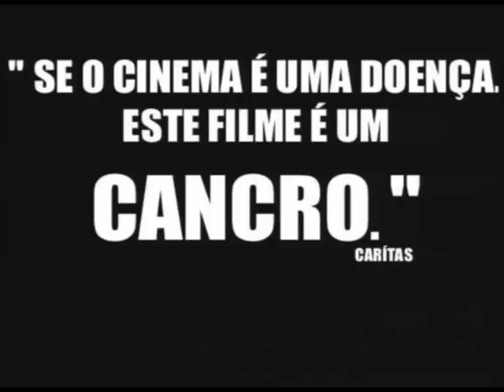"Kuzz" Trailer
"KUZZ" de José Pedro Sousa
70´´ - P&B

Apoios: ICAM - Jorge Neves Produção Audiovisual

FESTIVAIS:
-Festival Luso-Brasileiro de Santa Maria da Feira 2000 (Prémio da Crítica, Público e Revelação)
-Caminhos do Cinema Português (Prémio do Público)
-Selecção Oficial do FANTASPORTO 2000